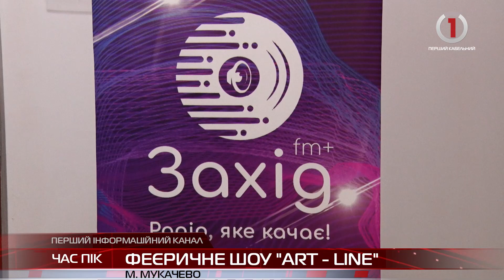Феєрія емоцій та переживань: хореографічна студія "Art-line" влаштувала звітній виступ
Яскраві номери, професійність, грація та краса. Вихованці хореографічної студії «Art-Line» представили масштабне танцювальне шоу. Звітній концерт маленьких танцюристів відбувся у Палаці культури і мистецтв Мукачева. На сцену вийшли 150 діток, які вразили глядачів двома десятками майстерних номерів. Сама підготовка, зізнаються тренери, давалася складно через відсутність електропостачання та загалом складну ситуацію в країні. Попри це, глядачі були вражені виступом та подарували юним танцюристам неймовірні овації.